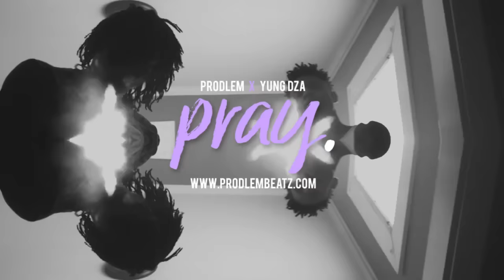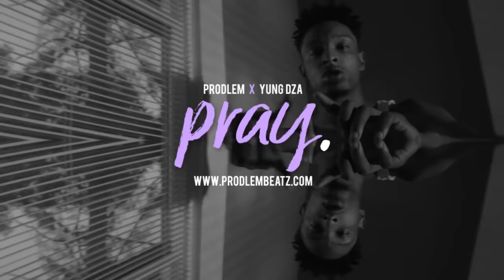21 Savage Type Beat 2016 x Future "Pray"(Prod. Prodlem x Yung Dza)(Instrumental)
21 Savage Type Beat 2016 x Future "Pray"(Prod. Prodlem x Yung Dza)(Instrumental)